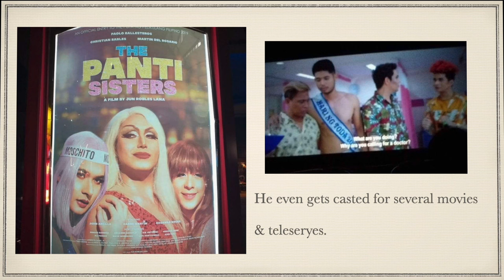Interview w/ DAVE FRANCO, Ginoong Republika ng Pilipinas 2018 & Manila's Finest Hunks 2023 Winner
This is Dave Franco, model and a pageant winner. He won as Ginoong Republika ng Pilipinas 2018 and was also declared the grand winner of Manila's Finest Hunks 2023. Know more about him through this interview. Please watch!